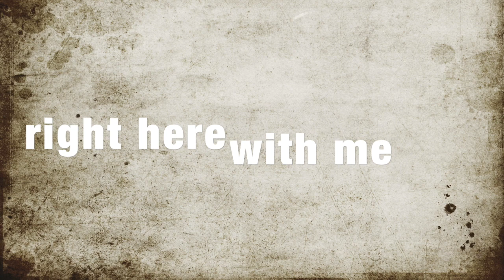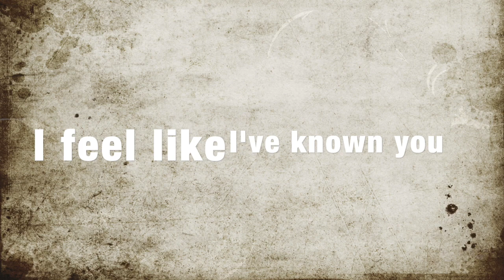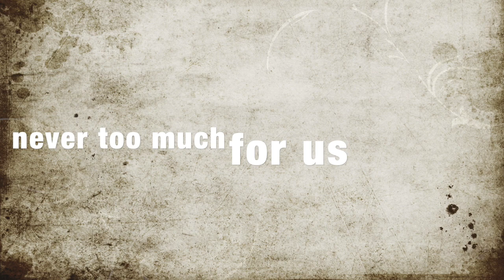Eternally -- Steve Coyne with Michael Vescera (lyric video).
Hear Steve Coyne's new single, "Eternally", featuring vocalist Michael Vescera!!!

Michael Vescera: Vocals
Steve Coyne: Guitar
Steve Buslowe: Bass Guitar
BJ Zampa: Drums
Bruce MacPherson: Keys
Mark Focarile: Keys
Guitars recorded by Rob Barone
Produced and Mixed by Michael Vescera